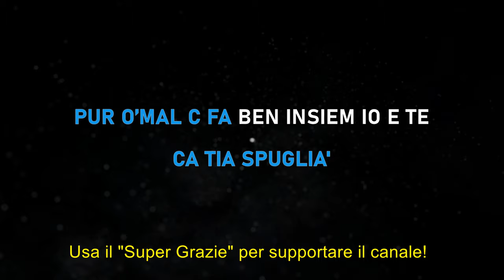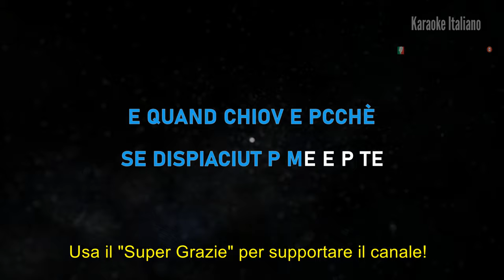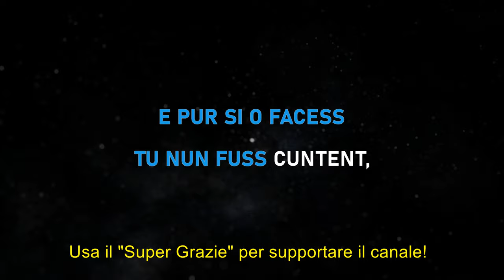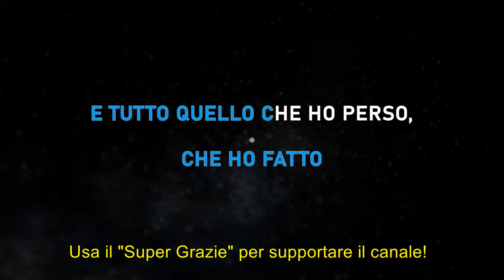Geolier - I P’ ME, TU P’ TE - Karaoke Sanremo 2024 🎤